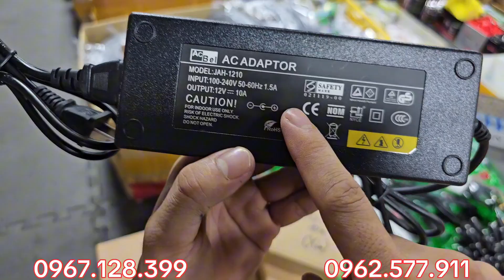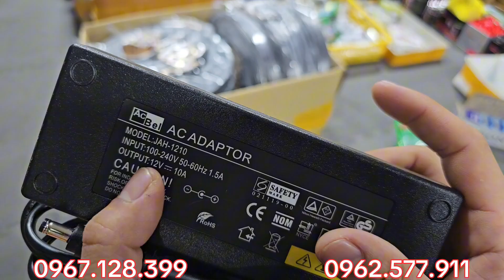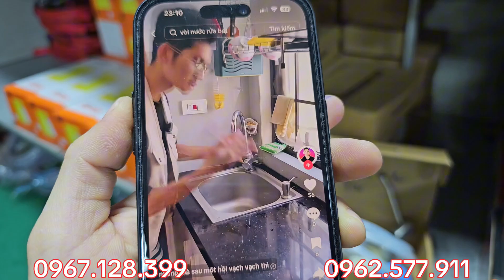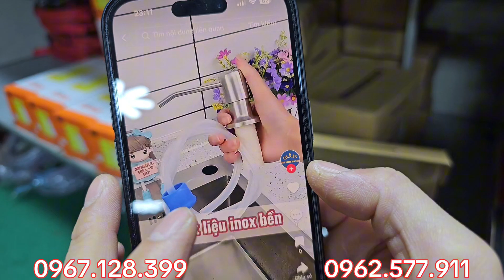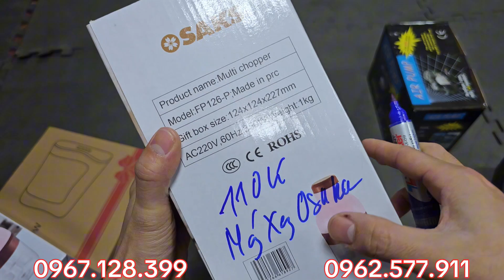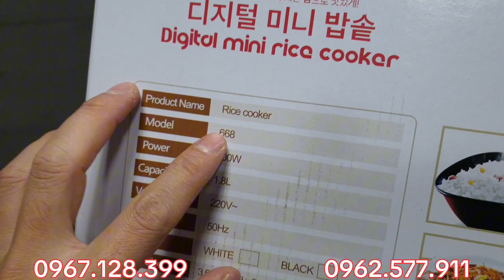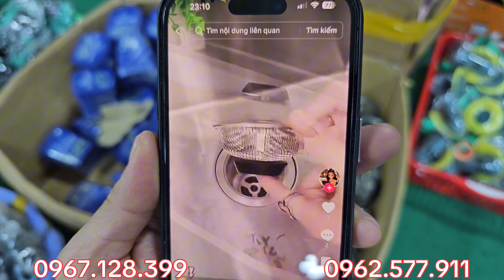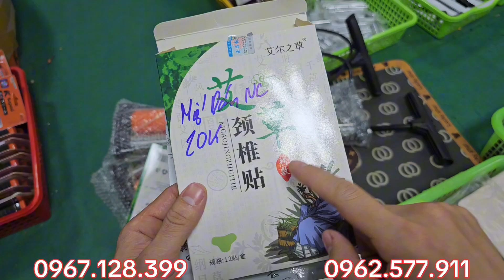SIÊU PHẨM VỪA VỀ, máy khoan pin, đầu chuyển bu lông, bấm ghim bãi nhật, dây thít cân kí